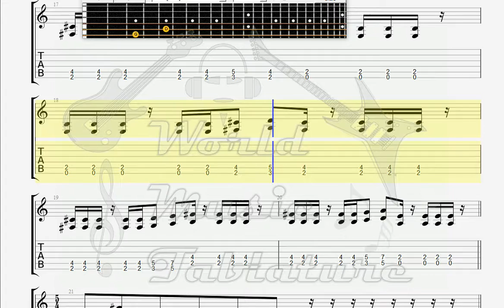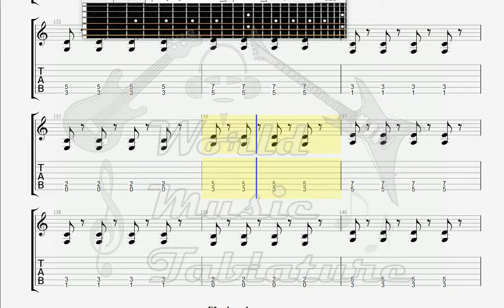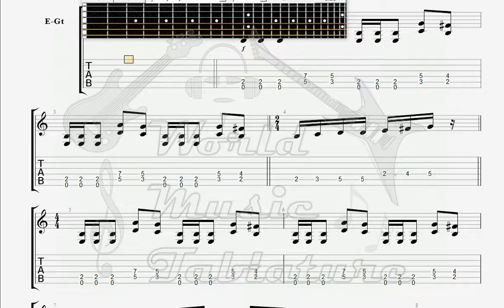cromok, the cromok the other GUITAR TAB